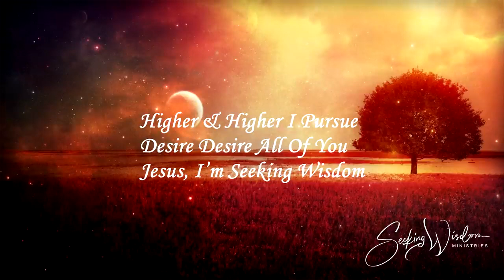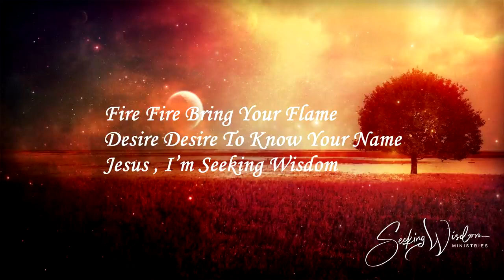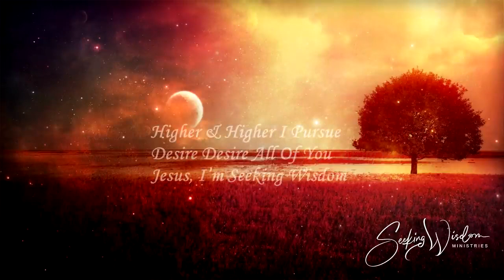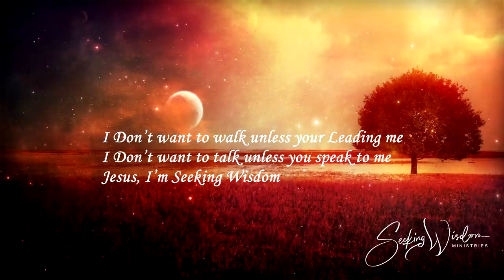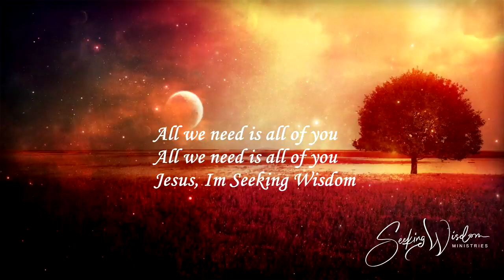Seeking Wisdom | Colton kelley with Lyrics